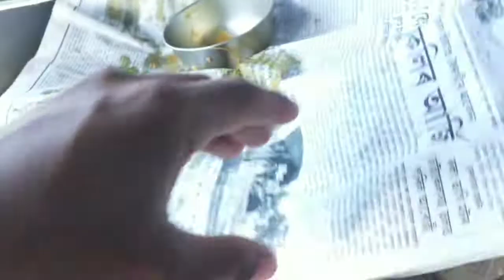Mising Traditional Food and Vlog~Assamese vlog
joi ai axom(mising rengam irroi)